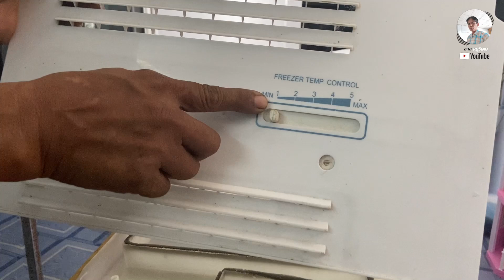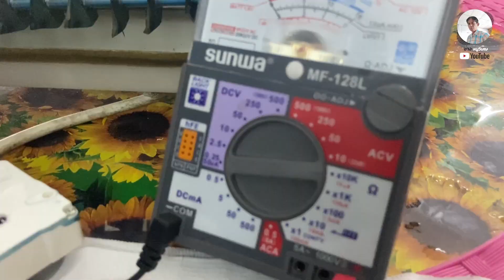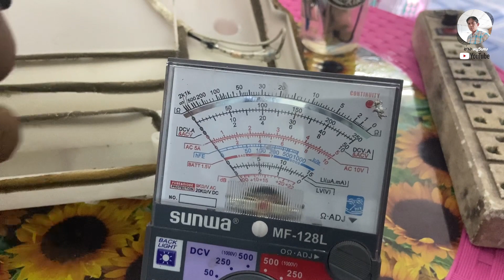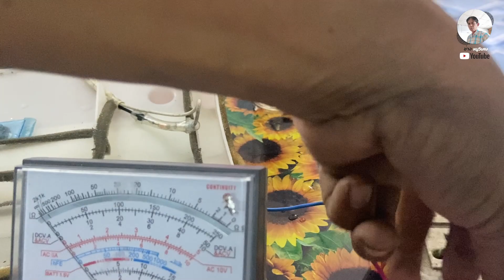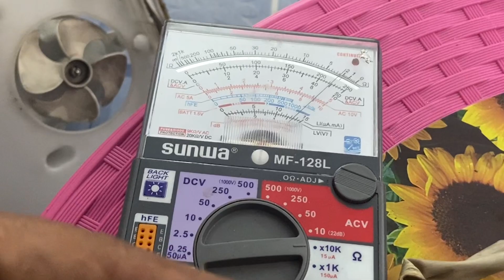วิธีตรวจเช็คหาตัวเสียของตู้เย็น sharp no frost ไม่เย็นหาตัวเสียมีอะไรบ้างมาดูกัน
ที่เอามาให้ดูนี้เป็นส่วนประกอบของตู้เย็น sharp ทั้งหมดที่โอกาสเสียจะมี